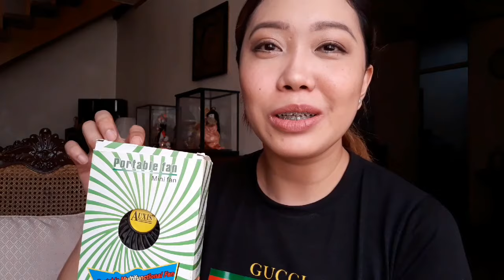DIVISORIA SHOPPING AND MINI HAUL | Ice Detoizkie